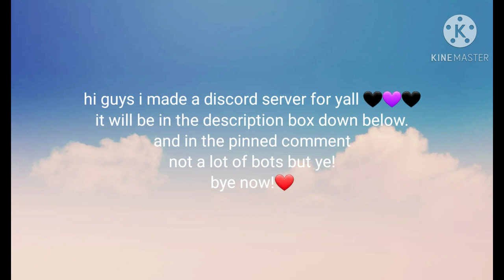Join my discord server! (◍•ᴗ•◍)❤ (In desc & pinned comment)